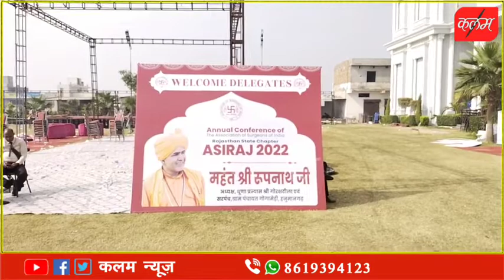ASIRAJ- Conference देश के नामी सर्जन पहुंचे हनुमानगढ़,‌ अनुभव किए साझा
ASIRAJ- देश के नामी सर्जन पहुंचे हनुमानगढ़,‌ अनुभव किए साझा